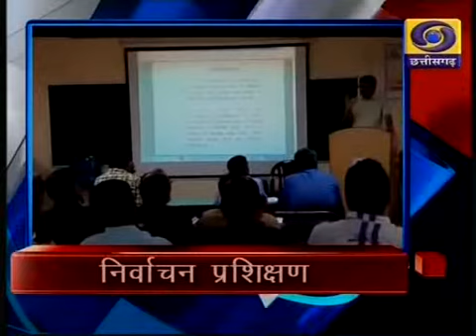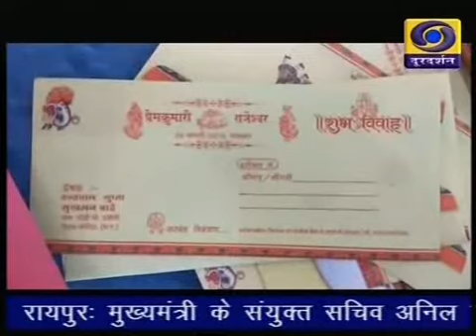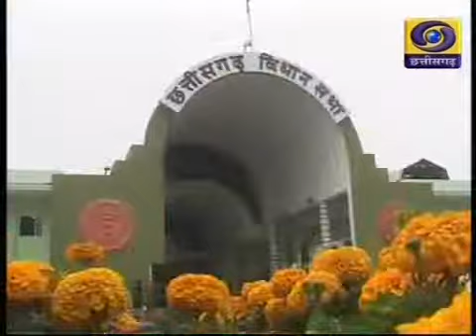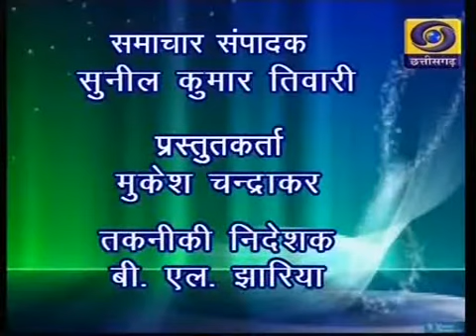Chhattisgarh ddnews 21 02 19 Twitter @ddnewsraipur 6 30 pm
Chhattisgarh ddnews Regional News Bulletin dated 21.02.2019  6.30 pm